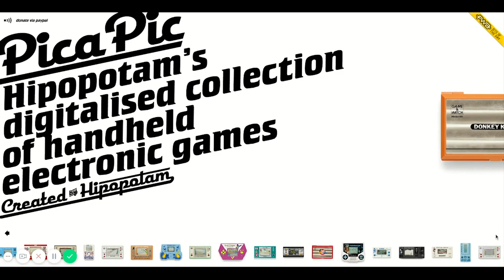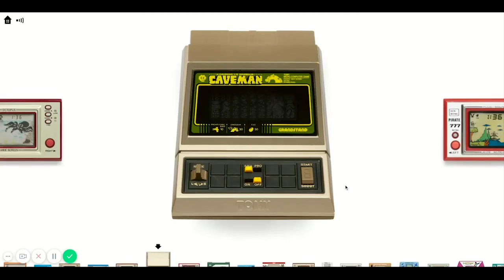Cómo JUGAR GRATIS a las Game & Watch de NINTENDO 🤠 en tu Navegador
Te cuento como jugar en tu navegador a algunas de las 59 Game & Watch que el genio de Gunpei Yokoi creó para Nintendo entre 1980 y 1991
Además hablo un poco de los dos volúmenes de "La historia de Nintendo" el libro de Florent Georges en colaboración con Isao Yamazaki, reeditados en español por la editorial Héroes de papel